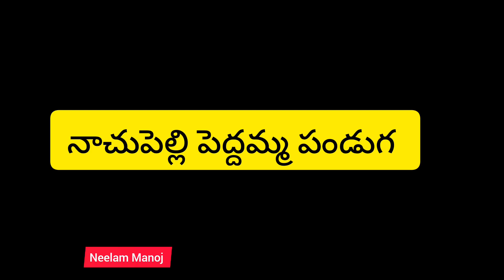నాచుపెల్లి పెద్దమ్మ పండుగ బోనాలు||బైండ్ల బృందం పోచమ్మ కథ||POCHAMMMA KATHA